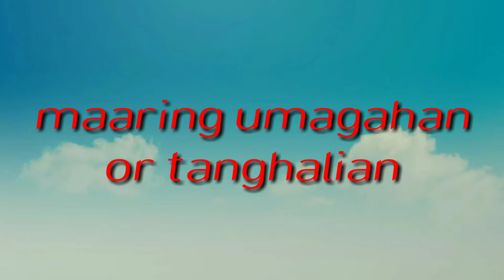Giniling with carrots|| ulam sa almusal||lutong pinoy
Hi mga kabum problema nyo ba ang ulam sa almusal,wag na mag alala at may ibabahagi ako sa inyo.simpleng simple pero masarap at masustansya...
Halina't samahan nyo ako sa isa nanamang masarap na recipe.